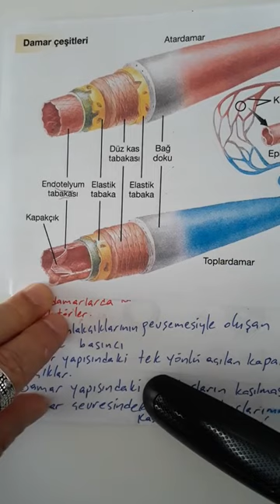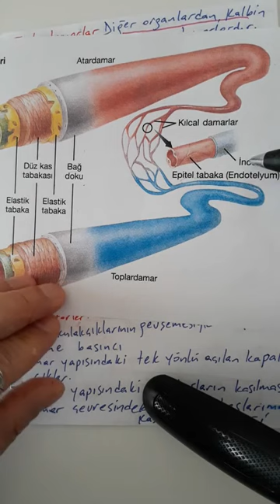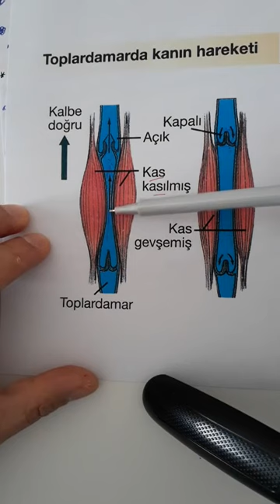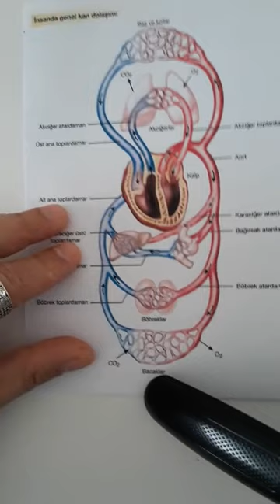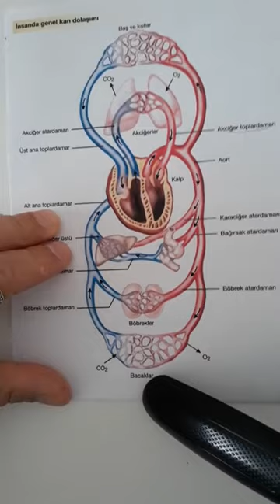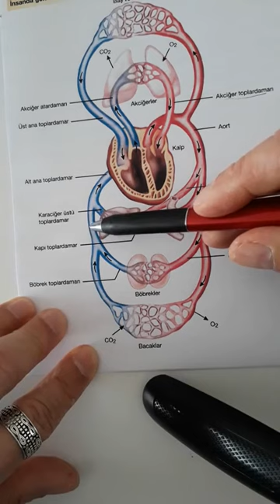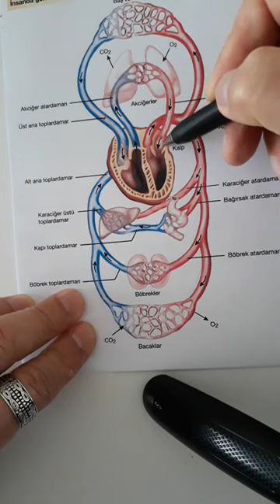11-12.sınıf biyoloji damarlar ve kan dolaşımı ibrahim hoca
11-12.sınıf biyoloji damarlar ve kan dolaşımı ibrahim hoca